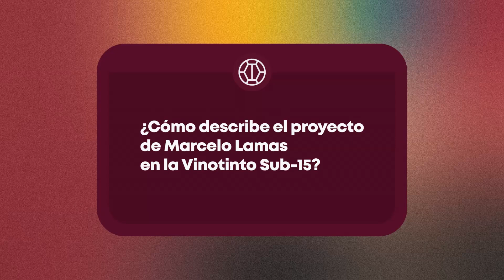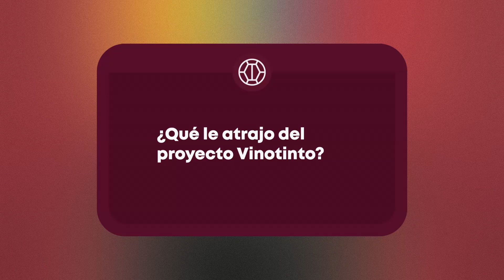Entrevista | Marcelo Lamas - Vinotinto Sub-15 Módulo 1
Marcelo Lamas, seleccionador nacional Sub-15, habla de su proyecto y los primeros días al mando de los más chamos en el esquema Vinotinto.